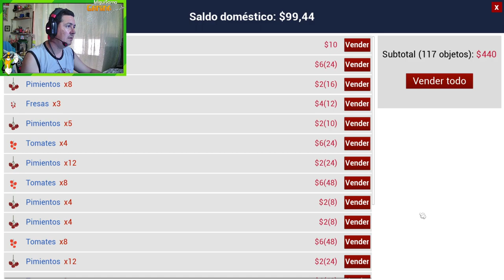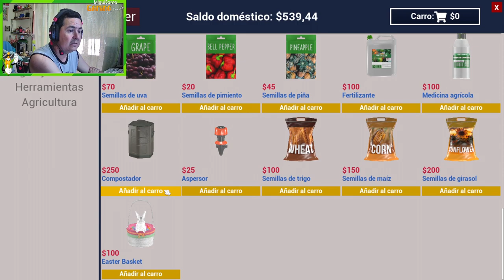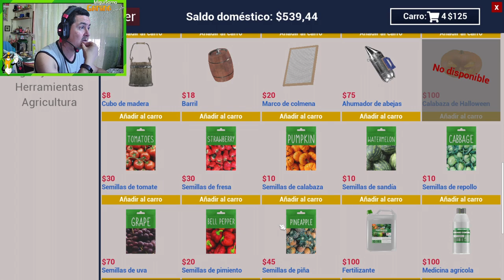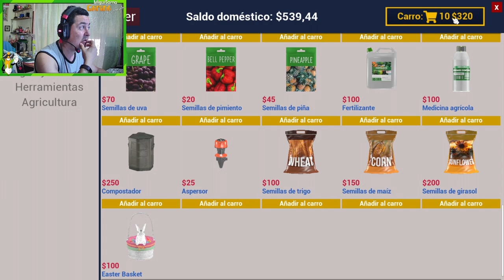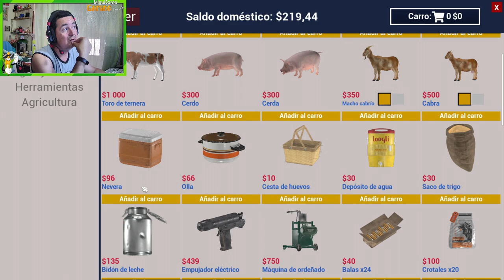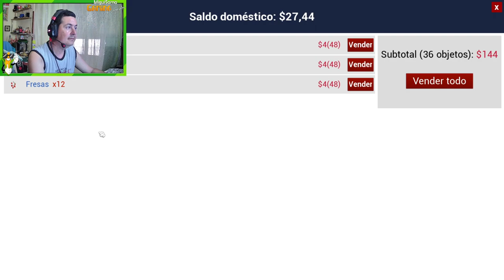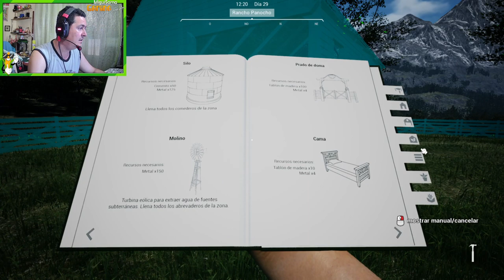Planificando el CORRAL para las CABRAS y el GALLINERO🐮Ranch Sim🐮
Ranch Simulator el simulador que tiene de TODO, por tener, tiene hasta osos ninjas que te atacan por la espalda